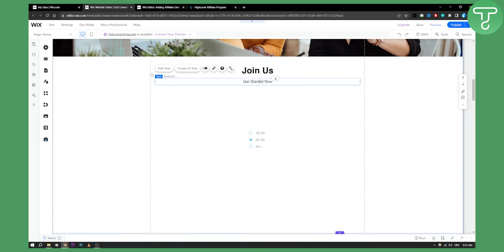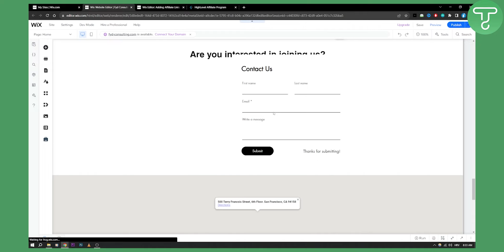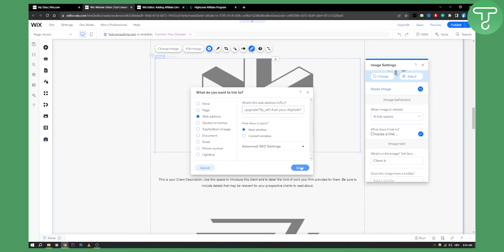How to Add Affiliate Links to Your Wix Website (Tutorial)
In this video, I will show you how to add affiliate links to your Wix website